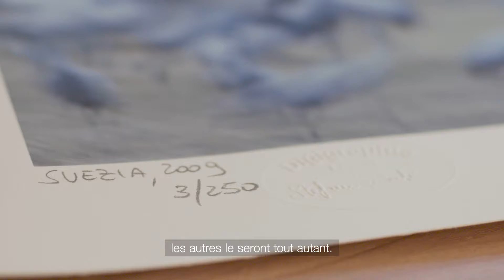Epson photography ambassadors on quality